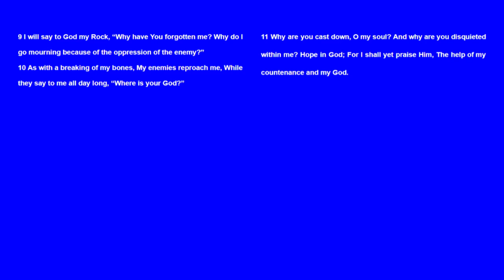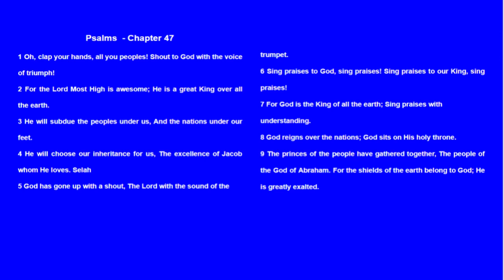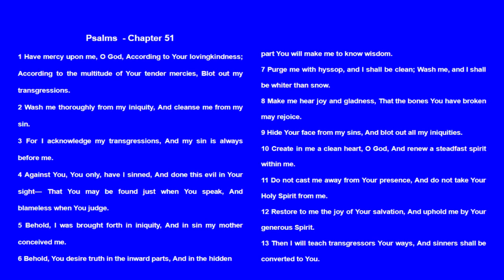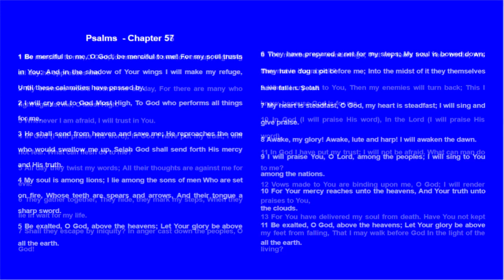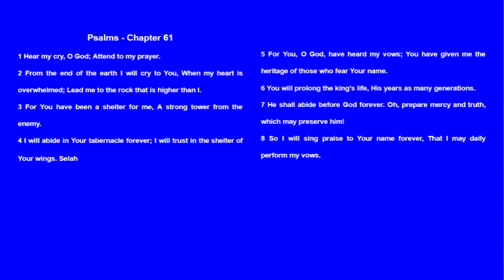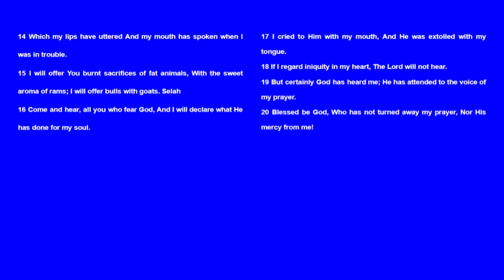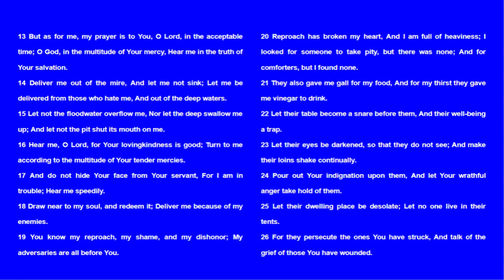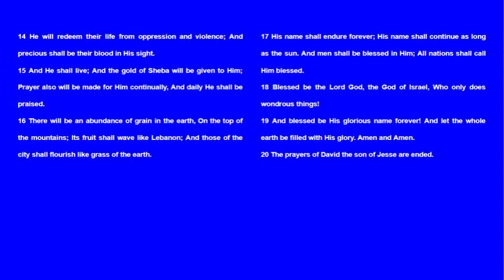Audio Reader - Psalms 42 - 72 Book Two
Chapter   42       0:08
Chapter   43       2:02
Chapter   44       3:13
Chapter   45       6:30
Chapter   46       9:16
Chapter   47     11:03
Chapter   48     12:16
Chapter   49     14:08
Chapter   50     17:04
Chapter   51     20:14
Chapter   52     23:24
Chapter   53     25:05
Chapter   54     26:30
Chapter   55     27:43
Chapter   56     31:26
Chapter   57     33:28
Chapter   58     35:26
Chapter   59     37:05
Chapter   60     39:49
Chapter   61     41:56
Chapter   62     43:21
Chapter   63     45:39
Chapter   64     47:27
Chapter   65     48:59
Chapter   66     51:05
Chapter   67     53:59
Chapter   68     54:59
Chapter   69  1:00:27
Chapter   70  1:05:54
Chapter   71  1:06:58
Chapter   72  1:10:56

Living-Inspired-Today.com

Folkscanomy: